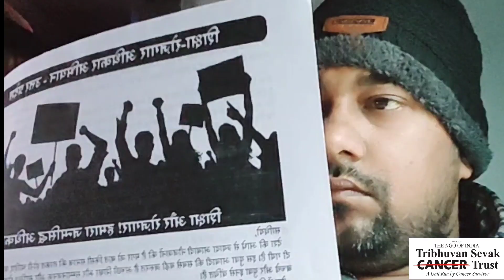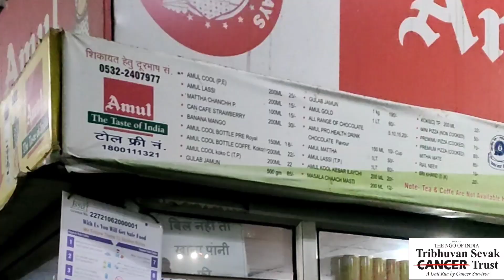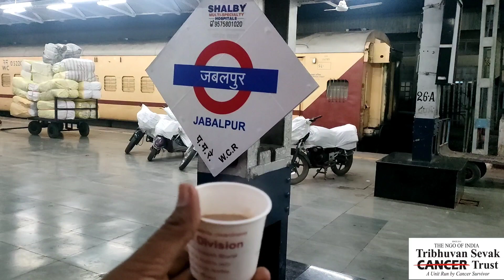My First Vlog of travel 🇮🇳 | Rahul Ajeet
यह मेरा पहला ब्लॉग है जिसमें मैं यूपी से आजमगढ़ से निकलकर उत्तर प्रदेश के अलावा अन्य क्षेत्रों में कैंसर जागरूकता करने व दर्शन करने  के लिए मुंबई जा रहा हूं इस वीडियो में आप यात्रा आजमगढ़ मऊ से लेकर आप मुंबई तक की सभी स्थानों का यात्रा का विरोध के माध्यम से अवगत होंगे, आशा करता हूं कि आप सभी हमारा सहयोग करेंगे और इस करे
आई होप के मेरी वीडियो आपको अच्छी लगेगी ।
धन्यवाद